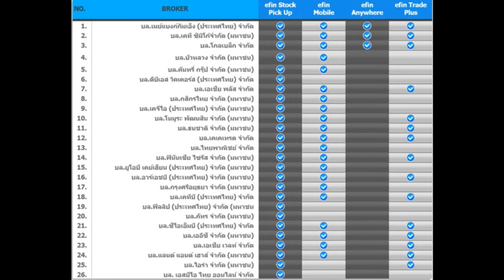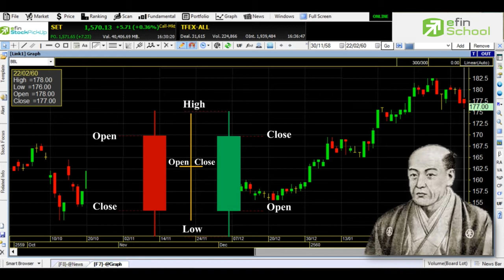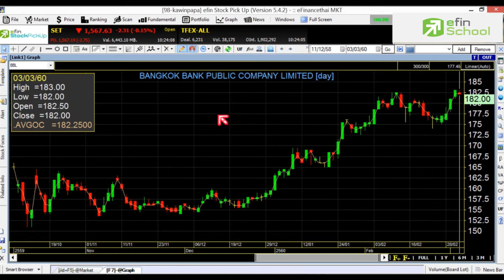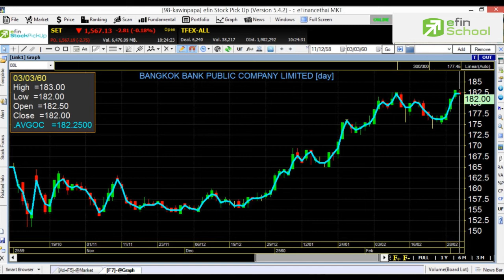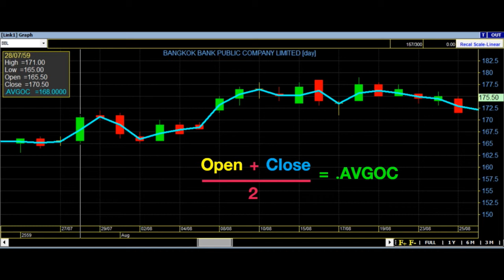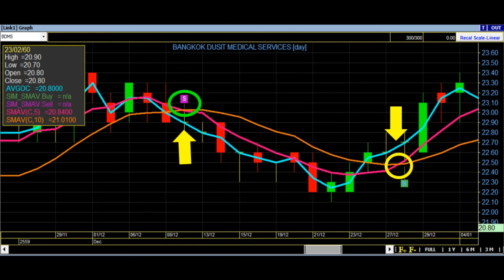การใช้งาน Indicator Average Open Close Price (AVGOC) by.efin School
สำหรับ Indicator Average Open Close Price (.AVGOC) ก็เป็นอีกหนึ่ง Indicator ที่พยามหาตัวแทนค่ากลางของราคา โดยให้ความสำคัญกับ body ของแท่งเทียน (Body)

การนำไปประยุกต์ใช้โดยส่วนใหญ่ .AVGOC มักจะถูกนำไปใช้ร่วมกับ Indicator เส้นค่าเฉลี่ย ปกติเวลาเราดูเส้นค่าเฉลี่ย ถ้าราคาปิดต่ำกว่าเส้น ค่าเฉลี่ย ก็ขาย

ถ้าเราอิงราคา Low บางครั้ง ราคา Low มันแกว่ง หรือลากยาวขึ้น มันก็อาจจะถึงเกณฑ์ขายแล้ว เราจึงใส่ Indicator Average Open Close Price (.AVGOC) เพื่อเป็นอีกหนึ่งเกณฑ์ในการช่วยตัดสินใจ